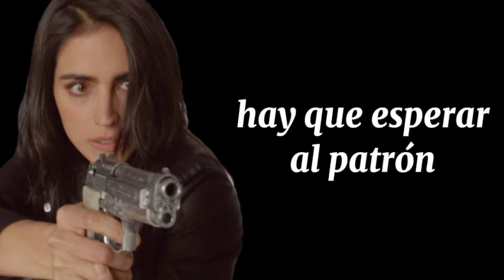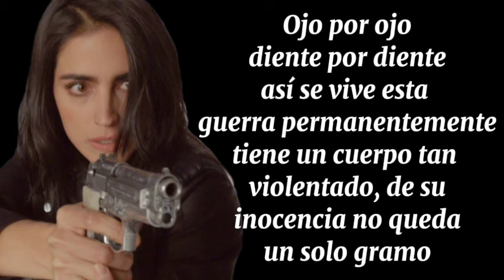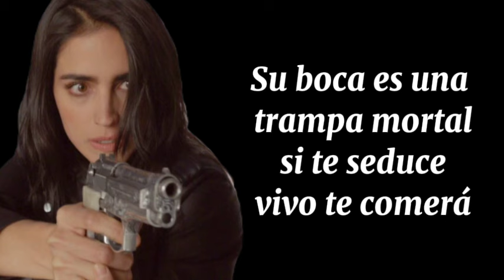Golpe Avisa - letra/Rosario Tijeras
Ojo por ojo, Diente por Diente letra Rosario Tijeras ✂️📿